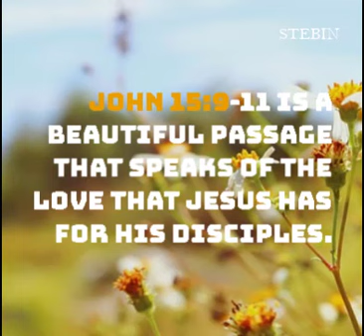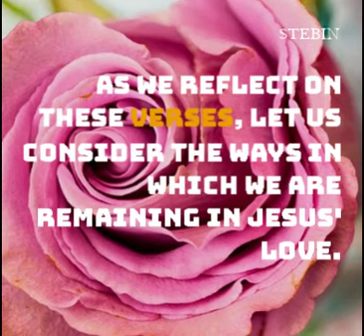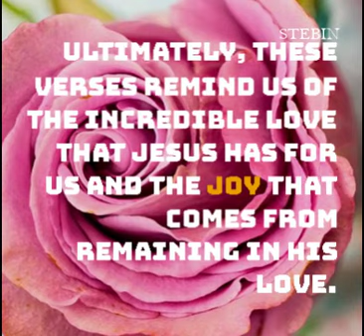Thursday of the 5th week of Eastertide - John 15:9-11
John 15:9-11 is a beautiful passage that speaks of the love that Jesus has for his disciples. He tells them to remain in his love, just as he has remained in the Father's love. He also says that if they obey his commands, they will remain in his love, and their joy will be complete.

These words remind us of the incredible love that Jesus has for us. He loves us so much that he was willing to die for us, to take on our sins and to make us right with God. And this love is not just something that happened in the past, but it is a present reality that we can experience every day. As we remain in his love, we are filled with a deep sense of peace, joy, and contentment.

Furthermore, Jesus teaches us that remaining in his love means obeying his commands. This may sound daunting at first, but in reality, his commands are not burdensome, but are meant to guide us into a life of freedom and purpose. When we follow his commands, we experience the abundant life that he has promised us.

As we reflect on these verses, let us consider the ways in which we are remaining in Jesus' love. Are we seeking to obey his commands and to live according to his ways? Or are we relying on our own understanding and desires?

Let us also consider the joy that comes from remaining in his love. Are we experiencing the peace, joy, and contentment that comes from a deep connection with him? Or are we searching for joy in other things that can never satisfy?

Ultimately, these verses remind us of the incredible love that Jesus has for us and the joy that comes from remaining in his love. As we follow his commands and seek to abide in him, our lives are transformed, and we become more like him. May these words deepen our faith and bring good changes in our lives as we seek to remain in his love and to follow his commands.